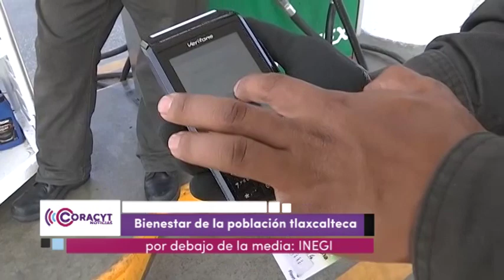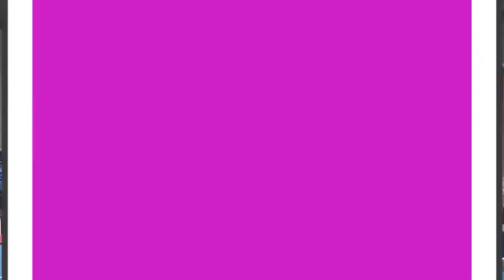Avance Informativo - 17:00 horas del 28 de junio de 2024